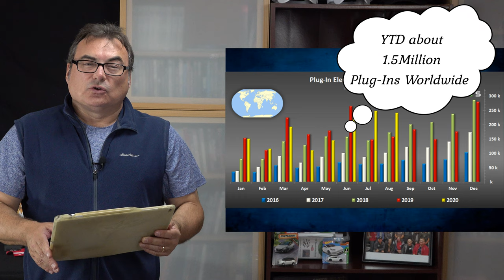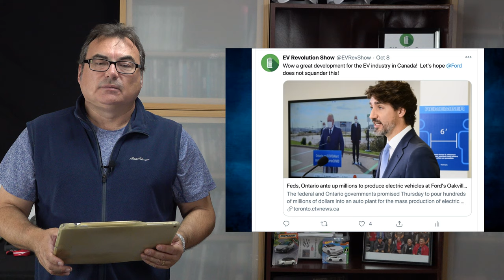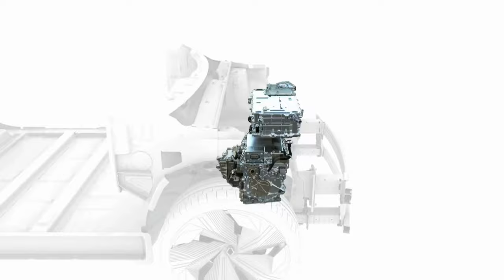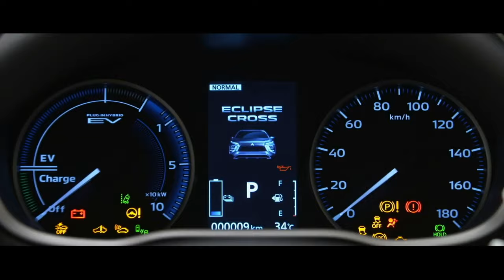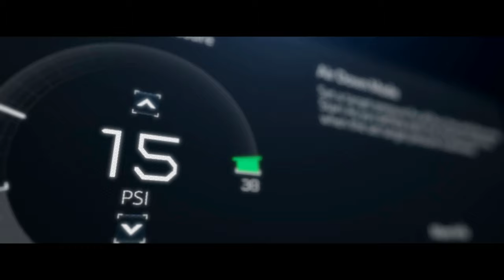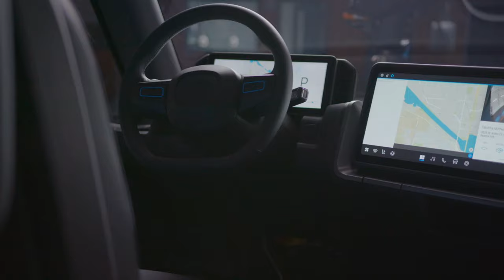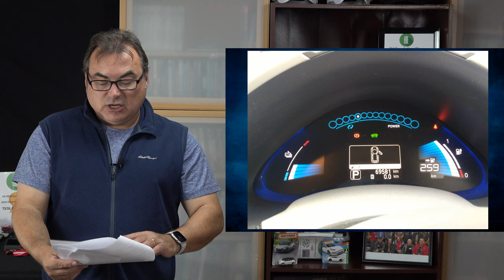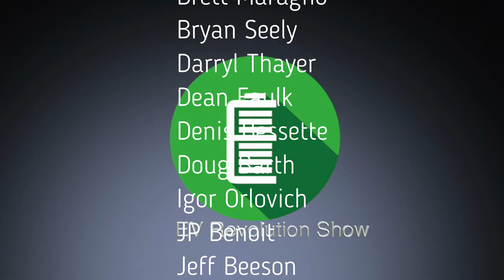Episode 110 - The EV Revolution Show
Holy moly, lots of stories today including 2020 Plug-In Sales update, GM’s Factory Zero, Tesla vs. Lucid - Car Wars, Renault Magane EVision Concept and GMC’s Hummer EV reveal!  Even more news too!

TIMESTAMPS:
Intro Credits:  00:00
Global Plug-In Sales Update: 00:34
GM Factory Zero: 02:37
Lucid Air Base Pricing: 04:01
Tesla vs. Lucid Car Wars: 04:45
Renault Megane eVision Concept: 05:25
Mercedes-Benz 6 More EQ Bevs: 07:27
Mitsubishi 2022 Eclipse Cross PHEV: 08:35
Nissan Re-Leaf Emergency Response Vehicle Concept: 09:52
GMC Hummer EV Reveal: 11:38
Rivian Delivers First Amazon Delivery Vans: 16:09
MailBag: 18:08
Wrap Up/Patreon Thank You’s/Contact Information/End Credits: 20:26